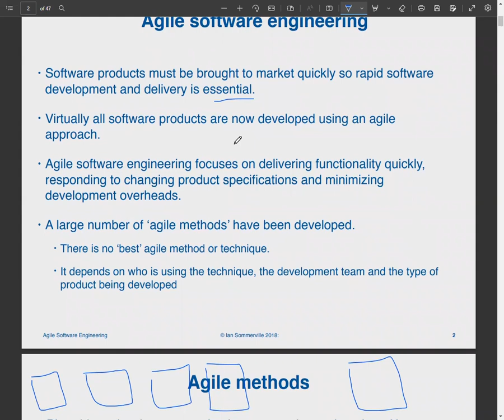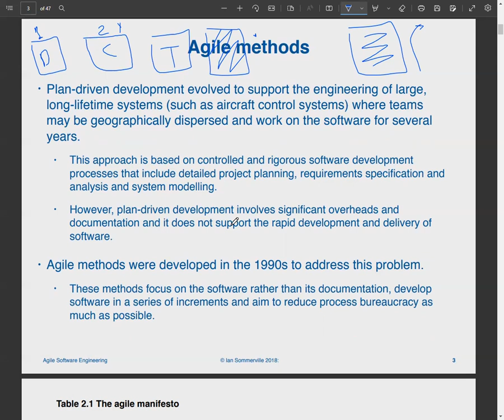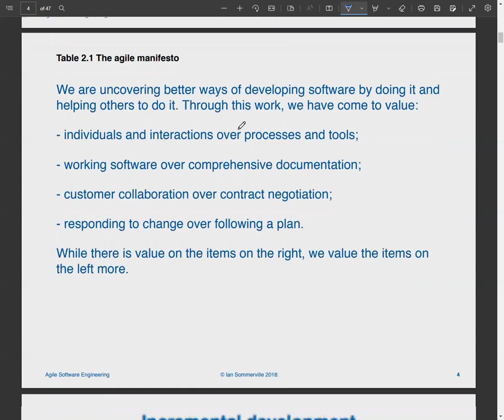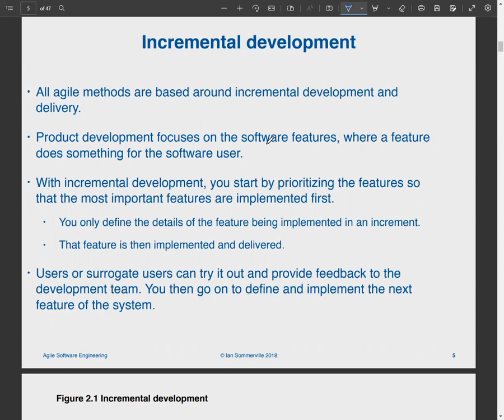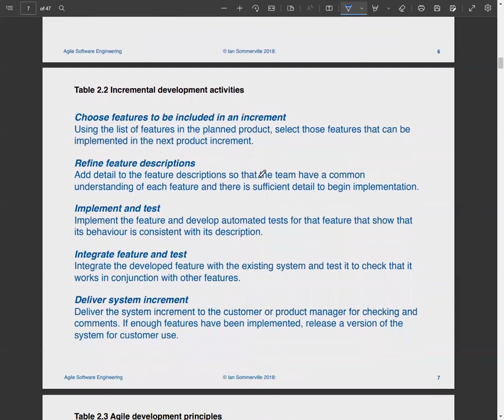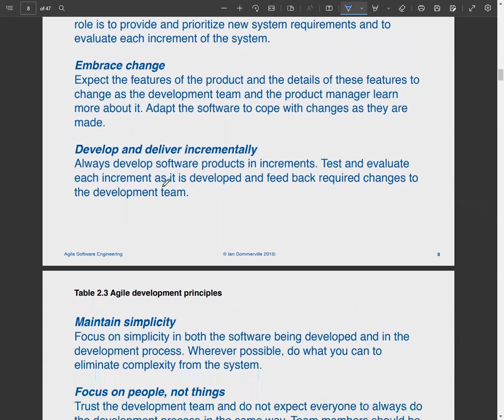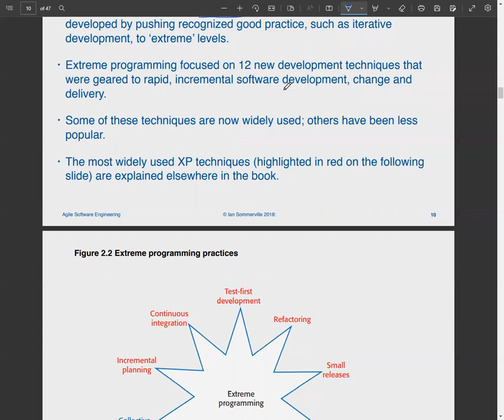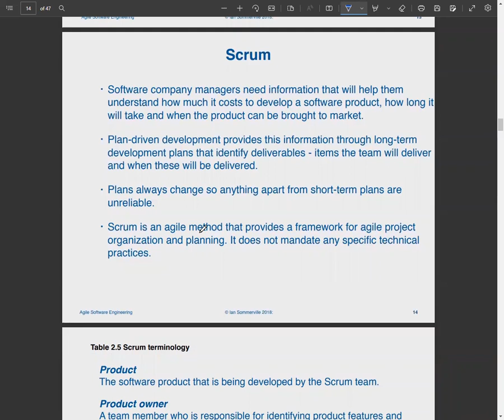Agile Methods in Software engineering first part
Here I am explainning what is the agile concept and the difference between it and the normal planning method, and what are its advantages and how the process goes in such way.